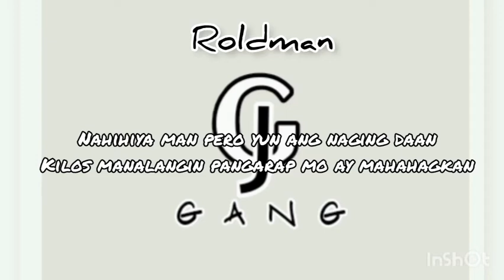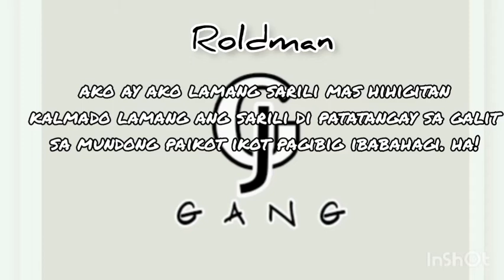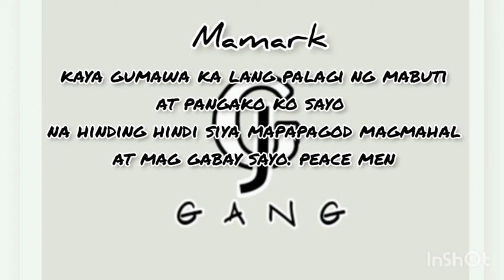GJG - T A T A G ( Lyrics Video)